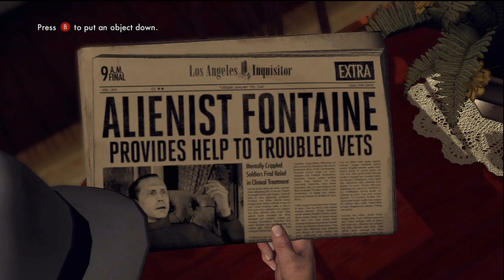LA Noire 5: What the Pork...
Sherlock Hannah continues her crime-fighting adventures!